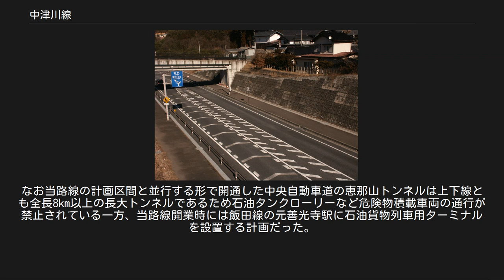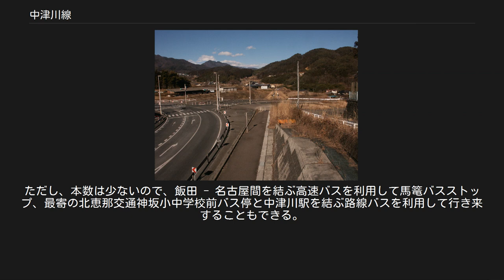中津川線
中津川線（なかつがわせん）は、長野県飯田市にある飯田線飯田駅と岐阜県中津川市にある中央西線中津川駅を結ぶ計画だった日本国有鉄道（国鉄）の鉄道路線。
 中津川線二ツ山トンネル北側坑口方向を撮影 国道153号線山本小学校北交差点付近（中津川線予定地を二ツ山トンネル南側坑口方向に撮影） 当初は飯田市と木曽郡南木曽町を結ぶ鉄道計画であったが、後に中津川市へ接続する計画に変更された。
当初は順調に建設が進み、中央本線との直通により中京圏と伊那地方を直結する鉄道として開通後の需要も十分見込まれていたが、総花的な新線建設の予算配分が災いしてメインとなるトンネルにほとんど着手できなかった。
また、地元も整備新幹線が法制化されると、在来線である当路線よりも並行する中央新幹線の誘致を重視するようになり、熱意が薄れたともいわれる。
1978年の長野国体までに完成させる予定もあったものの、やがて1975年（昭和50年）に中央新幹線と同じく当路線と並行する中央自動車道が開通すると計画は頓挫した。
なお当路線の計画区間と並行する形で開通した中央自動車道の恵那山トンネルは上下線とも全長8km以上の長大トンネルであるため石油タンクローリーなど危険物積載車両の通行が禁止されている一方、当路線開業時には飯田線の元善光寺駅に石油貨物列車用ターミナルを設置する計画だった。
 工事は伊那山本駅 - 二ッ山トンネル付近の路盤・トンネルが完工し、全長10kmに及ぶ神坂（みさか）トンネルの調査坑がわずかに掘られたのみで、そのほかは手つかずのまま終わっている。
着工当時、飯田線は電化済で、まだ非電化だった中央本線にも電化計画があったため、当初より直流電化路線として計画されていた。
 本路線は日本鉄道建設公団のB線（地方幹線）として工事が進められていたが1980年（昭和55年）の国鉄再建法施行で工事が凍結されたB線（久慈線・盛線・野岩線・北越北線・中津川線・智頭線）のうち、唯一鉄道として完成を見ることがなかった。
 中京圏と伊那地方を直結するという本路線に期待された役割は、1975年の中央自動車道開通とともに運行を開始した中央道特急バス（現・中央道高速バス）によって担われることになった。
 中津川と飯田の二都市間を結ぶ路線としては、1998年（平成10年）4月、ジェイアール東海バスと信南交通が、中津川 - 飯田間を中央自動車道経由で結ぶ高速バス路線「いいなかライナー号」の運行を開始した。
1999年（平成11年）に運行を開始した中央西線の快速列車「セントラルライナー」とも結んで集客策が展開された。
しかし、途中中津川駅での乗り換えが嫌われたため、既に利用者が定着していた中央道高速バス飯田 - 名古屋線の旅客を取り込むことができず、2004年（平成16年）10月15日限りで廃止された（信南交通は後に撤退し、最終時は7往復が設定されていた）。
現在では、中津川駅近辺と飯田駅近辺の両方を経由する高速バスがないため、中津川 - 飯田間を直接結ぶ都市間輸送手段はないという状態になっている。
（中央道高速バスの飯田（信南バスセンター）・上飯田バスストップ - 中津川バスストップ双方に停車する便に乗れば越境可能。
ただし、本数は少ないので、飯田 - 名古屋間を結ぶ高速バスを利用して馬篭バスストップ、最寄の北恵那交通神坂小中学校前バス停と中津川駅を結ぶ路線バスを利用して行き来することもできる。
 神坂トンネルの水抜きボーリング中に湧き出た温泉が昼神温泉である。
昼神駅予定地には「国民年金保養センターひるがみ（現在の名前は、阿智の里ひるがみ）」が、神坂駅予定地には「中津川温泉クアリゾート湯舟沢」ができている。
 中津川温泉クアリゾート湯舟沢 飯田駅 - 伊那中村駅 - 伊那山本駅 - 阿智駅 - 昼神駅 -（神坂トンネル内に夜烏山信号場、富士見台信号場）- 神坂駅 - 美濃落合駅 - 中津川駅 国道153号線山本小学校北交差点付近（国道153号線の擁壁と民家側に中津川線の擁壁と柵がある。）